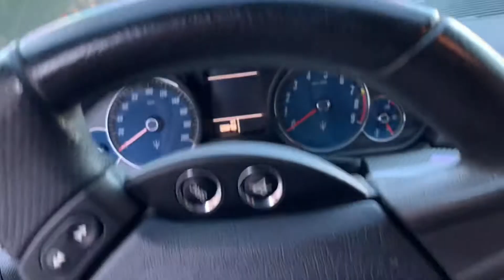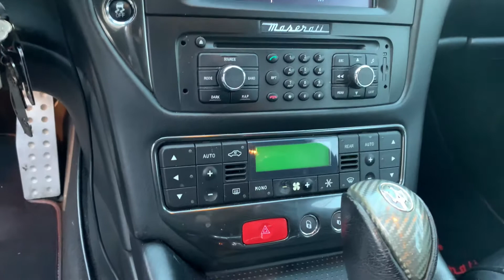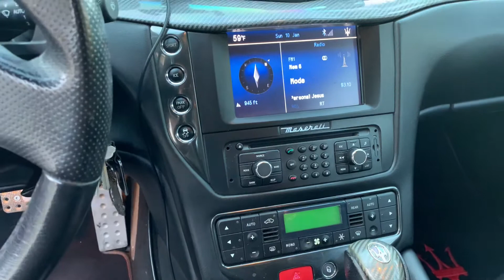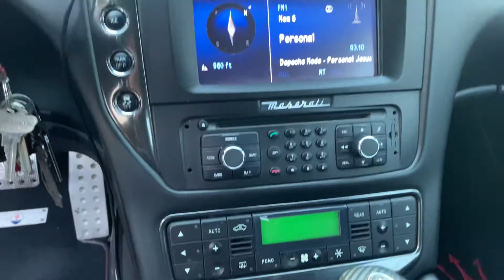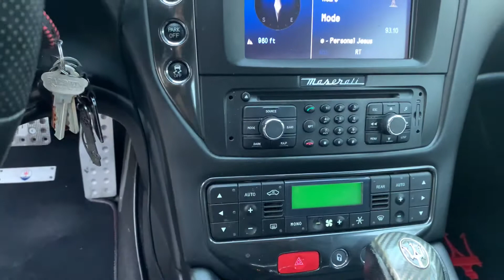MASERATI’S BIGGEST BURDEN! PART 1